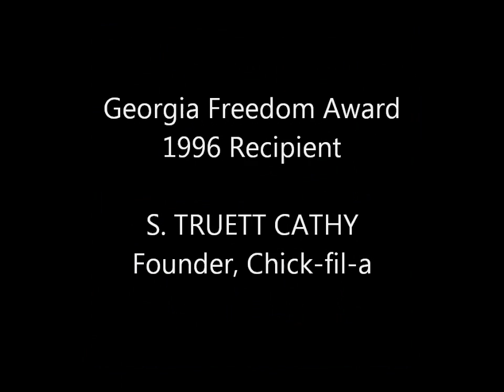1996 Georgia Freedom Award: S. Truett Cathy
Chick-fil-a founder S. Truett Cathy received the 1996 Georgia Freedom Award in recognition of his extraordinary business success and his lifelong devotion to philanthropy.  Mr. Cathy has donated tens of millions of dollars to create scholarships and for other philanthropic purposes. President George W. Bush bestowed the Lifetime President's Volunteer Call to Service Award on Mr. Cathy in a 2008 White House ceremony.  Chick-fil-a is celebrated for good chicken sandwiches and always being closed on Sunday.